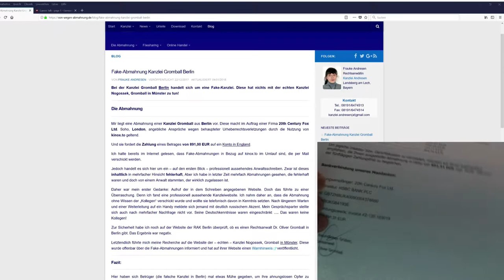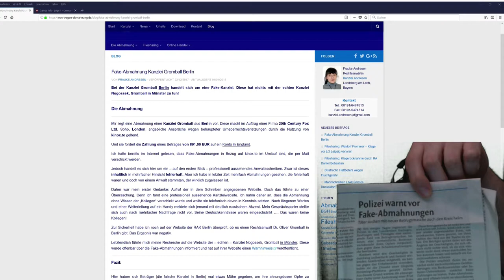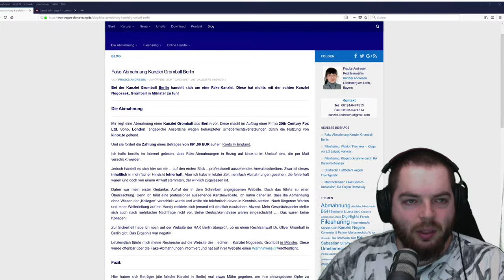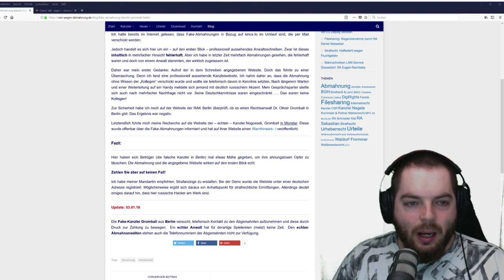Abmahnung wegen Urheberrechtsverletzung per Brief Anwaltskanzlei Gromball Berlin Kinox.to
Bei der Kanzlei Gromball Berlin handelt sich um eine Fake-Kanzlei. Diese hat nichts mit der echten Kanzlei Nogossek, Gromball in Münster zu tun!
Die Abmahnung

Mir liegt eine Abmahnung einer Kanzlei Gromball aus Berlin vor. Diese macht im Auftrag einer Firma 20th Century Fox Ltd. Soho, London, angebliche Ansprüche wegen behaupteter Urheberrechtsverletzungen durch die Nutzung von kinox.to geltend.

Und sie fordert die Zahlung eines Betrages von 891,00 EUR auf ein Konto in England.

Ich hatte bereits im Internet gelesen, dass Fake-Abmahnungen in Bezug auf kinox.to im Umlauf sind, die per Mail verschickt werden.

Jedoch handelt es sich hier um ein – auf den ersten Blick – professionell aussehendes Anwaltsschreiben. Zwar ist dieses inhaltlich in mehrfacher Hinsicht fehlerhaft, Aber ich habe in letzter Zeit mehrfach Abmahnungen gesehen, die fehlerhaft waren und doch von einem Anwalt stammten, der wirklich zugelassen ist.

Daher war mein erster Gedanke: Aufruf der in dem Schreiben angegebenen Website. Doch das führte zu einer Überraschung. Denn ich fand eine professionell aussehende Kanzleiwebsite. Ich nahm daher an, dass die Abmahnung ohne Wissen der „Kollegen“ verschickt wurde und wollte sie telefonisch davon in Kenntnis setzten. Nach längerem Warten und einer Weiterleitung auf ein Handy meldete sich jemand mit deutlich russischem Akzent. Mein Gesprächsparter stellte sich auch nach mehrfacher Nachfrage nicht vor. Seine Deutschkenntnisse waren eingeschränkt …. Das waren keine Kollegen!

Zur Sicherheit habe ich noch auf der Website der RAK Berlin überprüft, ob es einen Rechtsanwalt Dr. Oliver Gromball in Berlin gibt. Das Ergebnis war negativ.

Letztendlich führte mich meine Recherche auf die Website der – echten – Kanzlei Nogossek, Gromball in Münster. Diese wurde offenbar über die Fake-Abmahnungen informiert und hat auf ihrer Website einen Warnhinweis veröffentlicht.
Fazit:

Hier haben sich Betrüger (die falsche Kanzlei in Berlin) mal etwas Mühe gegeben, um ihre ahnungslosen Opfer zu täuschen: Die Abmahnung und die angegebene Website wirken auf den ersten Blick echt.

Zahlen Sie aber auf keinen Fall!

Ich habe meiner Mandantin empfohlen, Strafanzeige zu erstatten. Bei der Denic wurde die Webiste unter einer deutschen Adresse registriert. Möglicherweise ergibt sich daraus ein Anhaltspunkt für strafrechtliche Ermittlungen. Allerdings deutet einiges darauf hin, dass hier russische Hacker am Werk sind.

Update: 03.01.18

Die Fake-Kanzlei Gromball aus Berlin versucht, telefonisch Kontakt zu den Abgemahnten aufzunehmen und diese durch Druck zur Zahlung zu bewegen.  Ein echter Anwalt hat für derartige Spielereien (meist) keine Zeit.  Den echten Abmahnanwälten stehen auch die Telefonnummern der Abgemahnten nicht zur Verfügung.

TWITCH.TV // STEAM PROFIL/GRUPPE SOZIALE LINKS:
AUFKLAPPEN :) DANKE!!!

-GER- Community
Die beste Community!

Mein PC:
Prozessor:
Intel Core i7 7700K 4x 4.20GHz
Prozessor Lüfter:
Noctua NH-L12 Topblow Kühler
Festplatten:
2 x 500GB SSD Samsung 850 Evo 2.5
1 x 500GB SSD Corsair
Tower:
Corsair Carbide Series 100R gedämmt
Grafikkarte:
8GB MSI GeForce GTX 1070 Armor
Arbeitsspeicher:
16GB G.Skill Value
Motherboard:
MSI Z270-A PRO Intel Z270 So.1151
Netzteil:
500 Watt be quiet! Pure Power 10 CM Modular 80+ Silver
Headset:
HyperX Cloud
Monitor:
Samsung U28E590D 71,12 cm (28 Zoll)
Maus:
Logitech G Pro Gaming-Maus
Bungee:
Lioncast MB10 Bungee
Mikrofon:
Blue Microphones Yeti
Tastatur:
Ducky Legend
Greenscreen:

Was tun habe eine Abmahnung von der Anwaltskanzlei Gromball aus Berlin per Brief bekommen. Zu einer Abmahnung wegen Streamens auf Kinox.to.